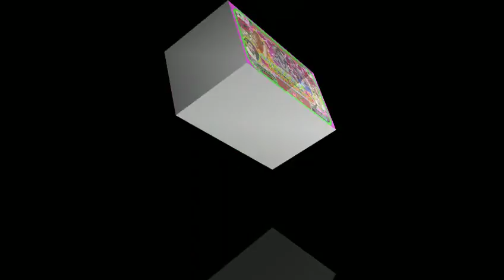🌹D J💋Letest Song💞शंकर भोले का सोंग भोलो नाथ परणबा आयोछ💞लालाजैतपुर8005918086सुरेश9887889094👌